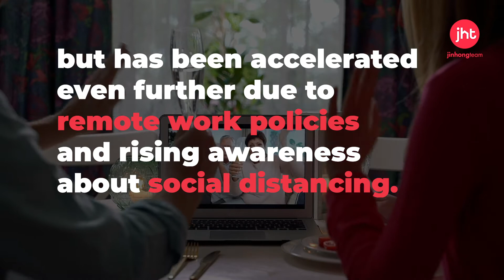The Pandemic Has Changed What Home Buyers Want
[JHT Market Updates EP12]

*Opinions are our own and not the views of eXp Realty.